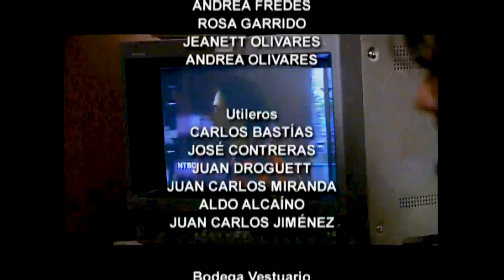Engañaste a mi papá | Puertas adentro - T1E88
Puertas adentro es una teleserie emitida por las pantallas de Televisión Nacional de Chile en el año 2003, dirigida por Vicente Sabatini.
La teleserie comienza cuando José Cárdenas (Francisco Reyes), dirigente poblacional, se toma un nuevo terreno junto a todas las personas de la población. Todo esto provoca un problema cuando Erika (Claudia Di Girolamo) empleada puertas adentro de una familia adinerada y novia de José, descubre que el terreno que se tomó su pareja es el terreno de su patrón Bruno Martínez (Francisco Melo), dueño de Espacio Limpio, empresa de limpieza de basura de la ciudad.
Bruno está casado con Mónica Barrera (Amparo Noguera), hija de Anselmo Barrera (Eduardo Barril) quién se opone drásticamente a las acciones de Bruno, ya que él no quiere desalojar a las familias de la toma porque lo encuentra inhumano. Bruno y Mónica tienen dos hijos; Joaquín Martínez ( Álvaro Espinoza) estudiante de derecho y compañero de universidad de su propia abuela Martita Silva (Delfina Guzmán) y Javiera Martínez (Paz Bascuñán) quién tiene una relación amorosa con Jonathan Cárdenas (Ricardo Fernández) hijo de José.
 La toma del terreno y la relación de Javiera con Jonathan más las oposiciones de Anselmo, crean problemas entre los Martínez y los Cárdenas, sobre todo la relación entre los jóvenes al ser de distintos estratos sociales.
La teleserie cuenta también con la participación de actores como Luis Alarcón, Alfredo Castro, Blanca Lewin, Néstor Cantillana, Antonia Zegers, Violeta Vidaurre, Luis Dubó y Juan Falcón.
¿Truinfará el amor o las diferencias sociales? Descúbrelo en cada episodio de “Puertas adentro”.

¿Chileno en el extranjero?